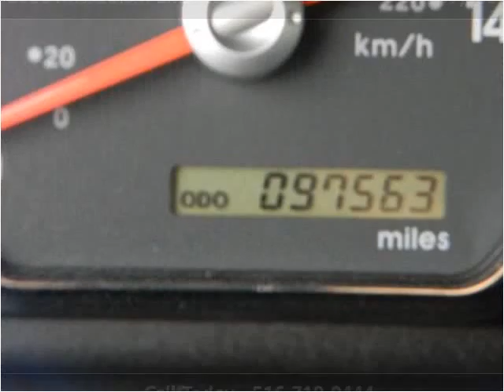2006 Mitsubishi Endeavor Used Cars Hicksville NY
This 2006 Mitsubishi Endeavor is available from LA Sales.